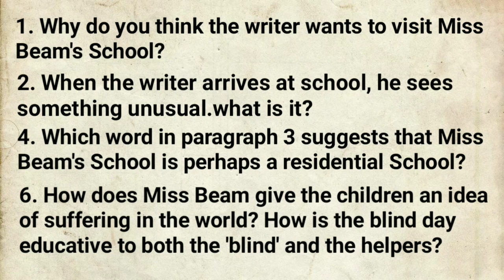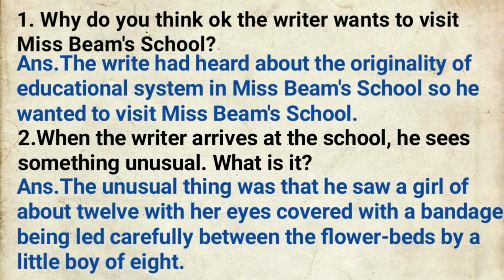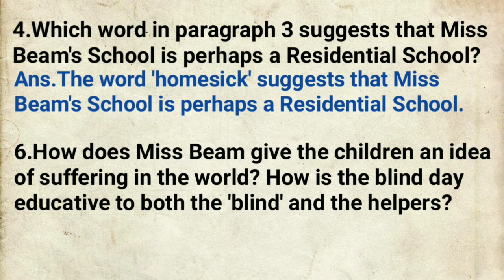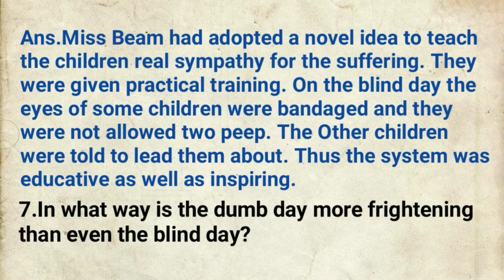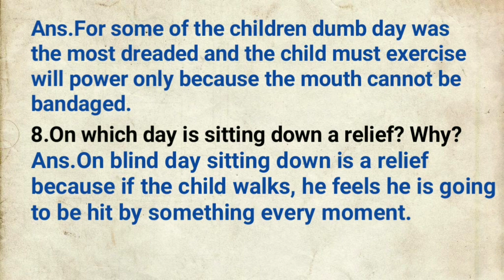The School For Sympathy Lesson Solution In Hindi | Question and Answer